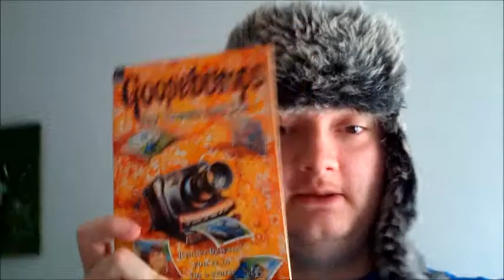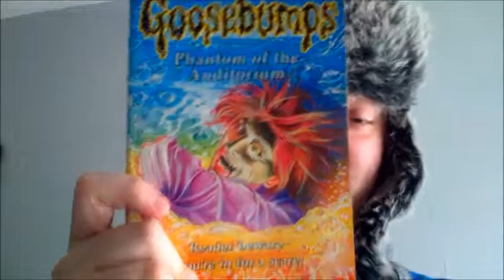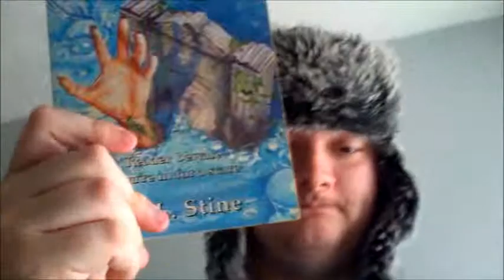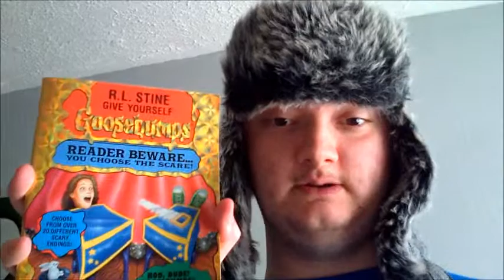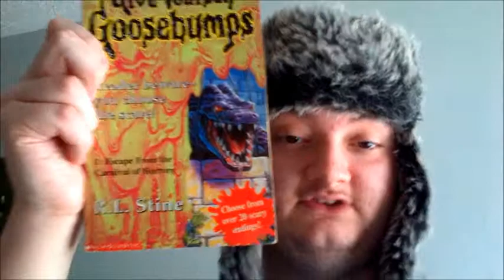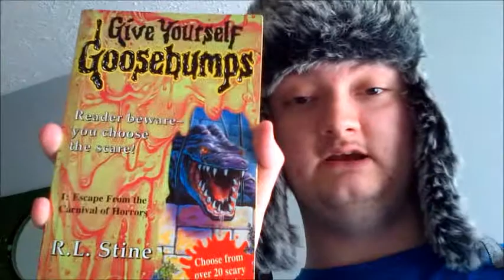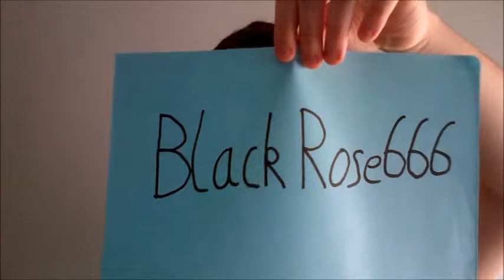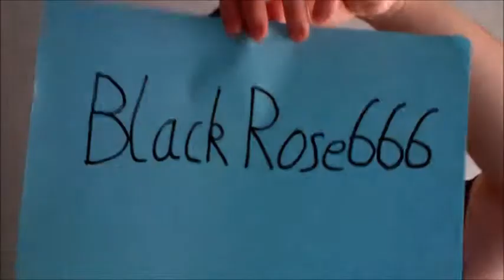Viewer Beware, You're In For a Scare!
One of my fave book collections!